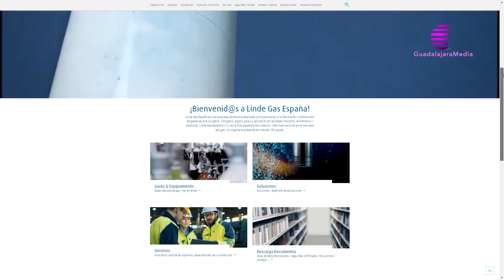La Junta declara Proyecto Prioritario la planta de Linde Gas en Torija